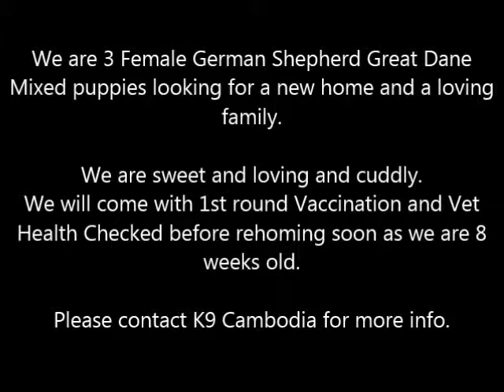K9 Cambodia GSD Great Dane Mixed Puppies for Sale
K9 Cambodia is
Selling Pedigree Puppies, all kinds of dog products, Quality Foods, Veterinary Services & Dog Services (Dog hotel, Grooming, Training & Protection).